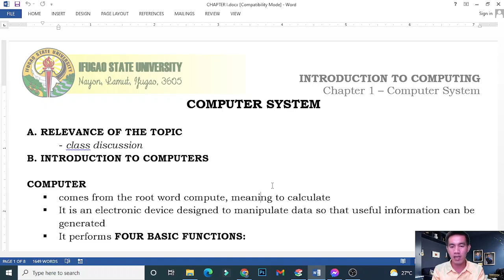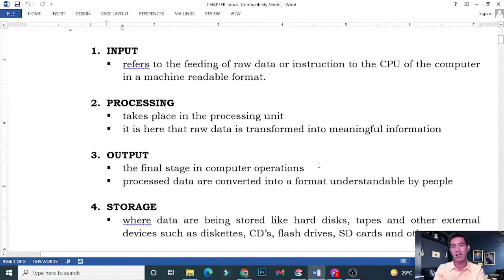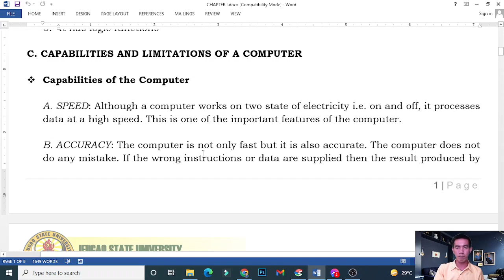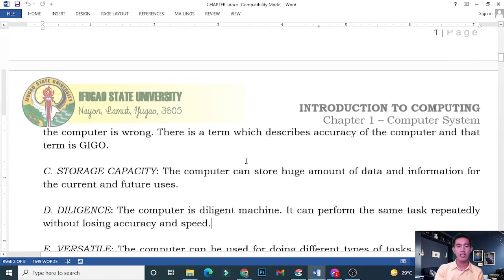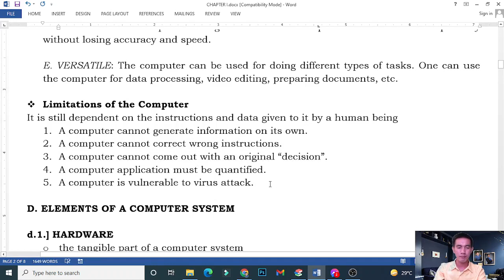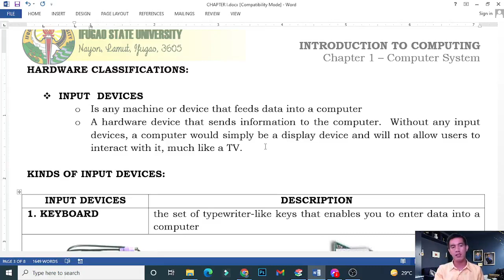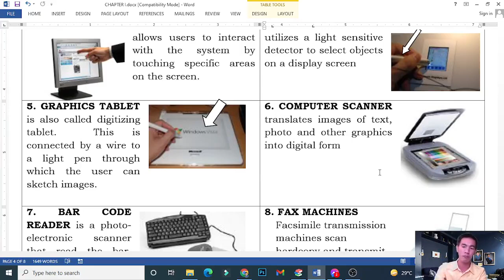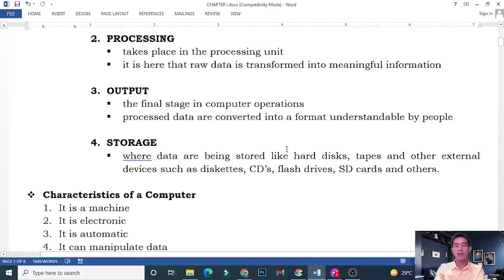IT III INTRODUCTION TO COMPUTING Chapter I - Part 1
IT III INTRODUCTION TO COMPUTING
Chapter I - Computer Systems Part 1